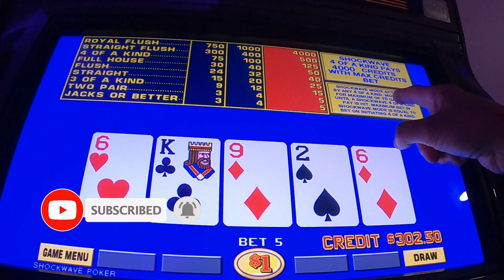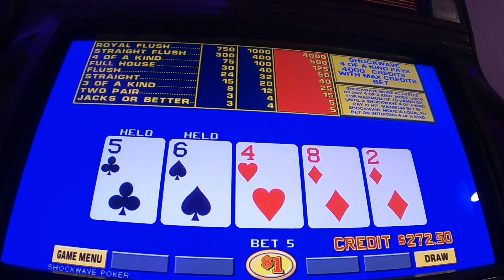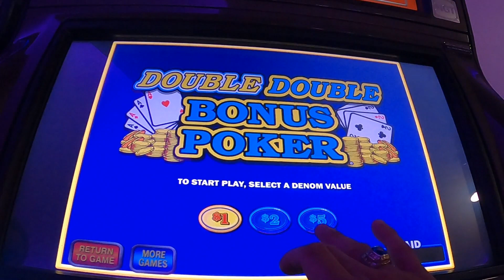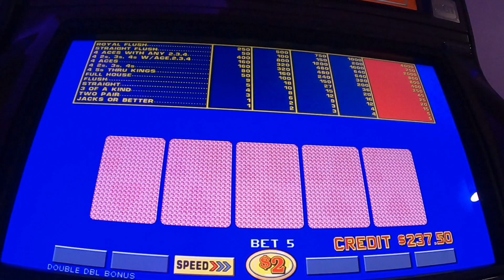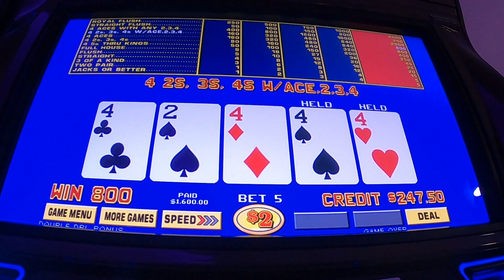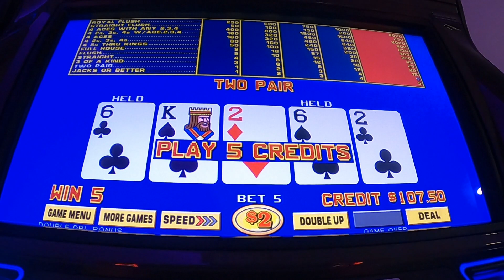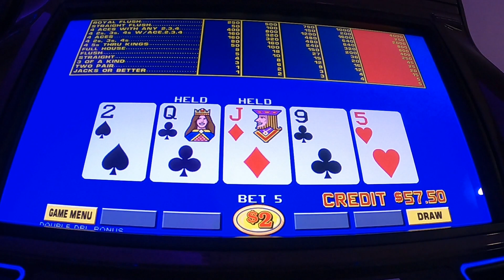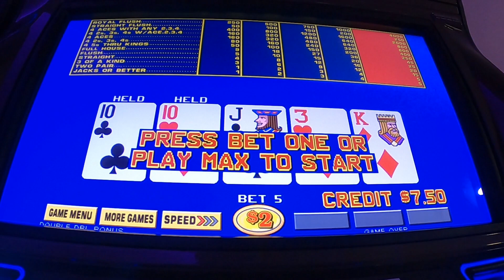VIDEO POKER! SNEAKY JACKPOT at Harrahs!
WARNING- SOUND EFFECTS IN VIDEO.

Resorts World got on me for recording. I saw a few others doing the same thing but I was briefed. No problem took myself out of there and went on to Harrah's. NEVER AGAIN WILL I STEP INTO RESORTS WORLD!